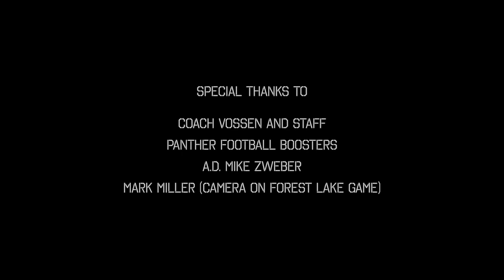Lakeville North Football Highlights, 2021